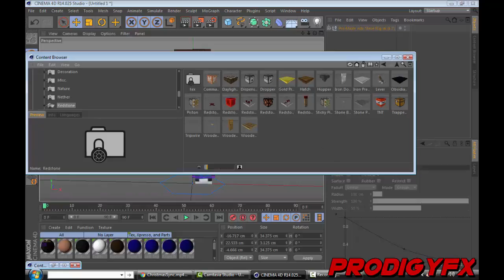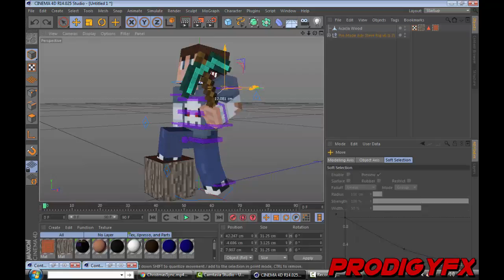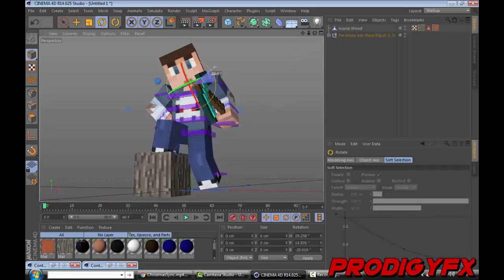Speed Render #5 ///// For TheGamerSBD (v2)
Follow NCS!